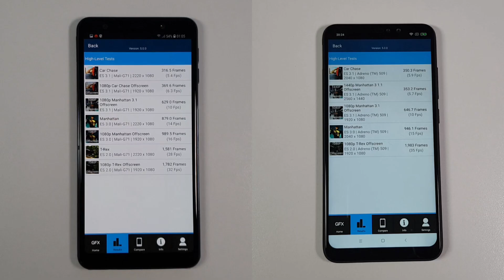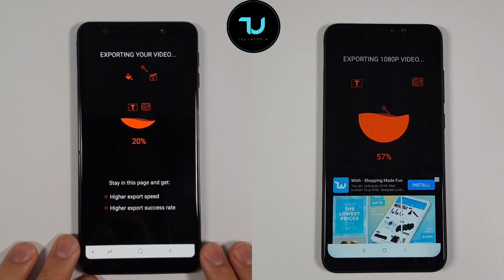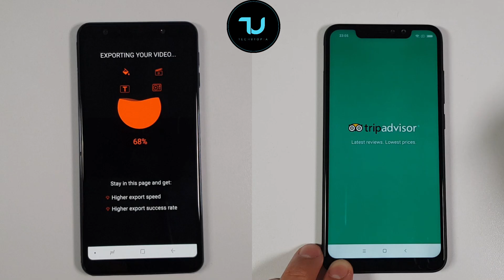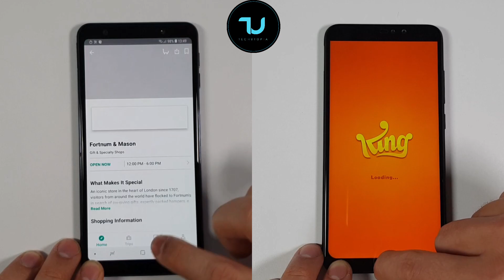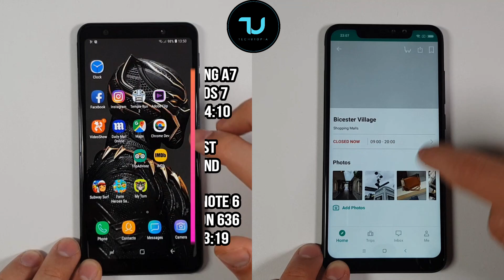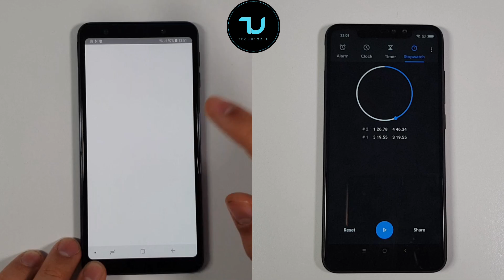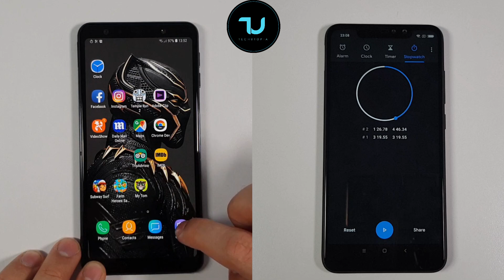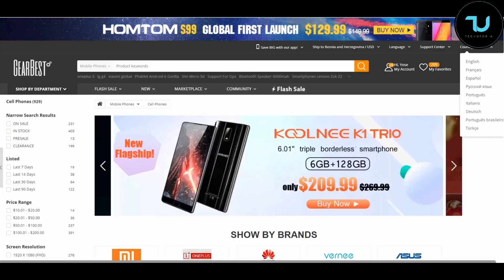Samsung A7 vs Xiaomi Redmi Note 6 Pro Speed test Comparsion/Gaming PUBG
Related Things below stated r timeline of this video, time stamps:
Samsung a7 vs Xiaomi Redmi Note 6 Pro speed test-01:55
Samsung A7 vs Xiaomi Redmi Note 6 Pro benchmarks- 01:12
Xiaomi Redmi Note 6 Pro vs galaxy A7 gaming comparison-04:01
exynos 7885 vs snapdragon 636 speed test- 01:20
"We don't provide ROMS files or song downloads!!!"